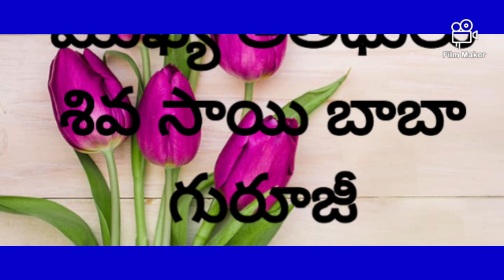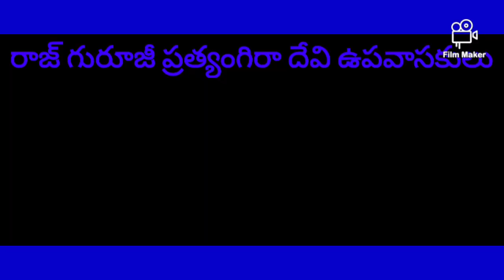750 పెనుగొండ ఉరుసా తాజ్ బాబా ఆధ్వర్యంలో